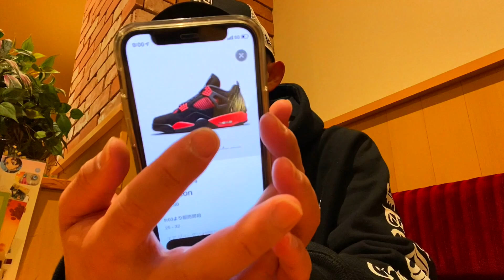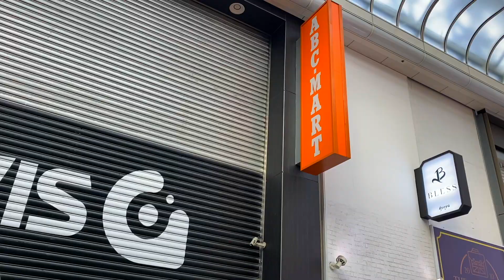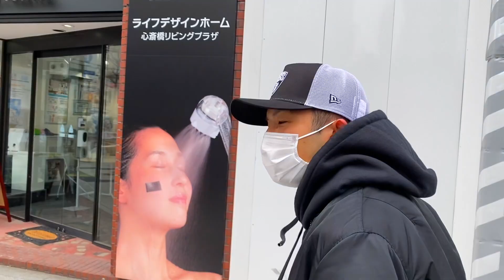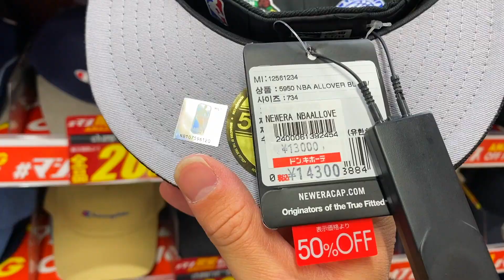【スニーカー・ニューエラ】まさかの争奪戦で入手困難の1足に... AJ4ゲリラ販売の奇跡を信じてatmos心斎橋にて並び!!-AIR JORDAN4 RETRO Red Thunder-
この後21:00から発売開始!!
AILES BLACK LOGO HOODIE  1月29日（土）21:00発売開始
↓【AILES】崎山翼×キャップマン official online shop-↓

祝!!サブチャンネル開設!! 【崎山翼のヲタク時間】